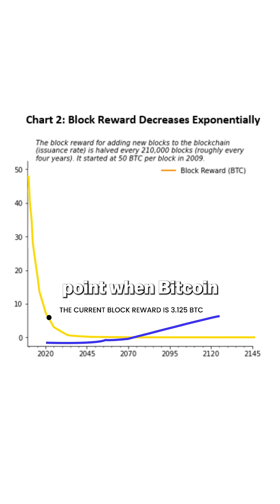Will Bitcoin's Value Drop to Zero After the Last Bitcoin Is Mined? 💰🤔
The Bitcoin supply is capped at 21 million, and we're almost there! But what happens when the block rewards end and miners rely only on transaction fees? Will rising costs make mining unprofitable?